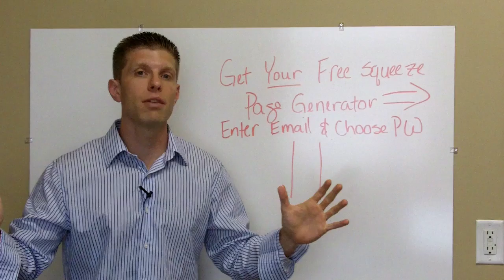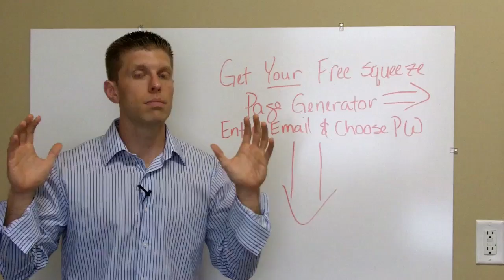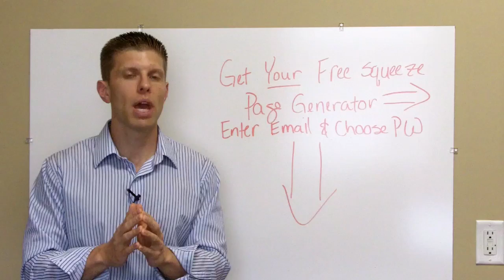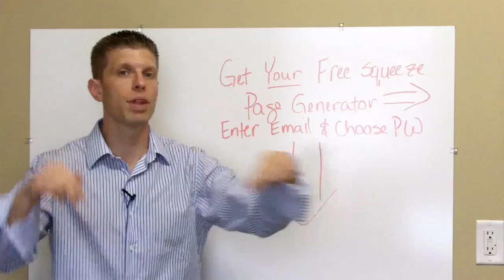Free Squeeze System